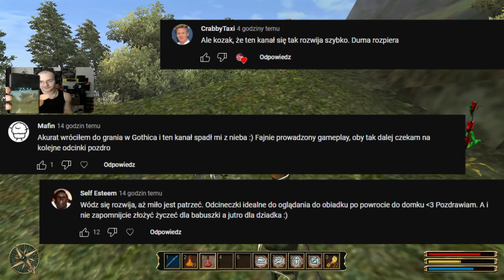Mistrz sztuk walk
JorvPlay Gothic3 #12